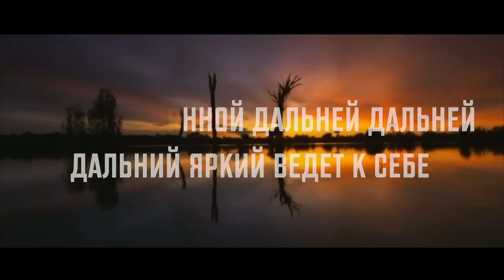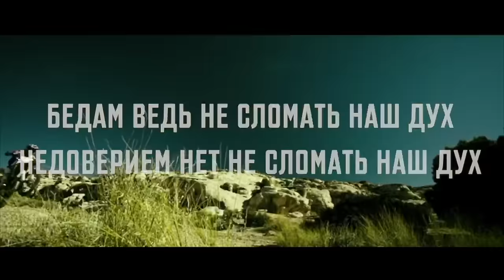Tanir & Tyomcha - Дух (Lyric video)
Эпизод 5
Золотая середина проекта. Впереди еще 5 выпусков и мы не думаем сбавлять обороты. Не сломать наш дух!
Tanir & Tyomcha - Дух
Music - Kontrabandz | Mix - Николай Сербин | Art - Алина Дудникова | Video - Kuan